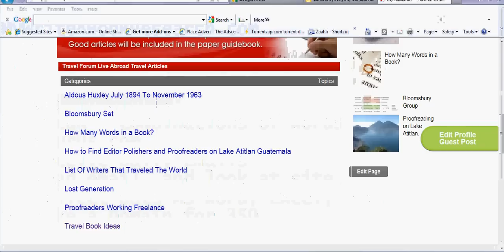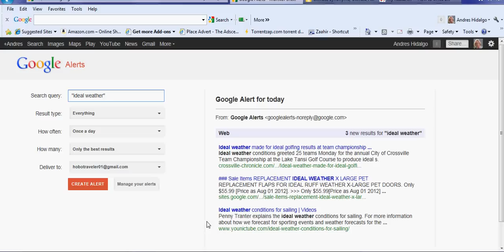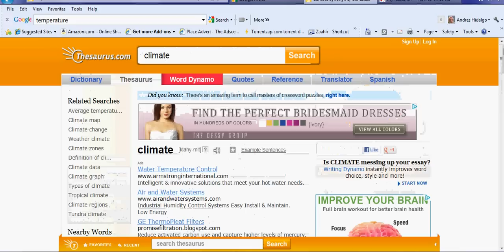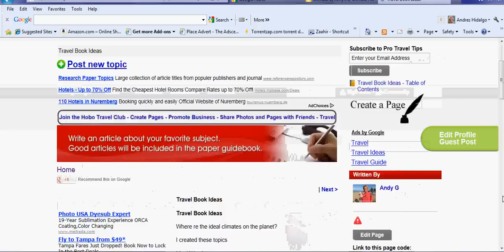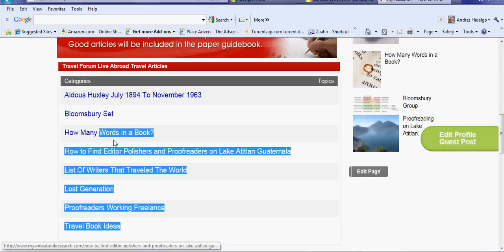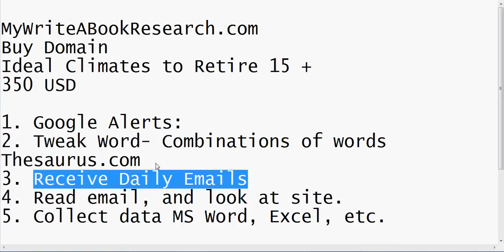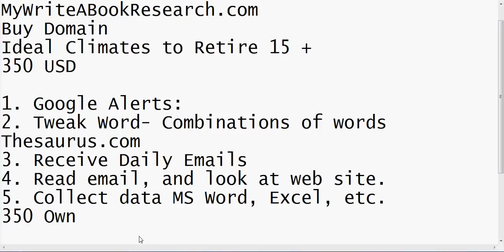Book Research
Talk with Andy Sunday Zoom Meetings of Patreons 9 PM EST